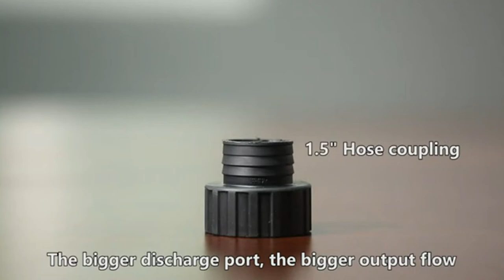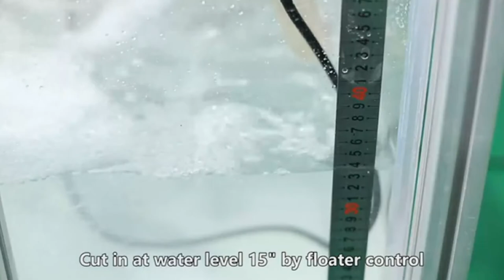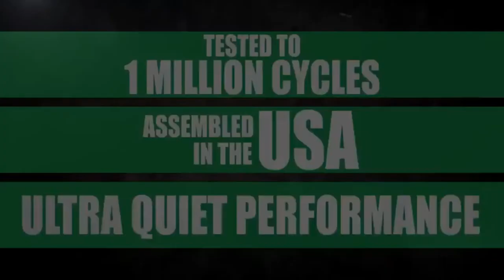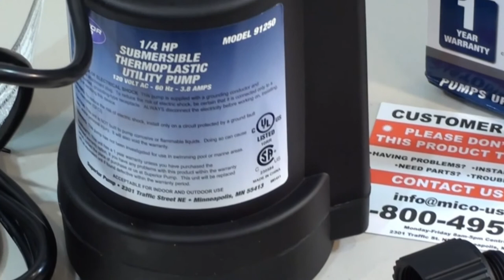Best Sump Pump Reviews | Top 7 Sump Pumps For Basements, Outdoor, & Home Use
Here is the Latest Sump Pump List ►

To find the best sump pumps, we researching information from manufacturers, online reviews, plumbers, and sump pump specialists. We considered many products from many different manufacturers, ultimately narrowing the above honorable mentions.

We found the 7 best sump pumps on the market right now and reviewed them based on their features, pump power, and price, and choose our favorites. If your sump pump has stopped working then check out these great models.

We checked out all the different types of sump pumps so you can find the perfect fit for your home. All these best sump pumps are usually made of plastic or some sort of metal, such as aluminum, stainless, steel, or cast iron.

      leave us a message (toiletlounges at gmail dot com) so we
      owners.